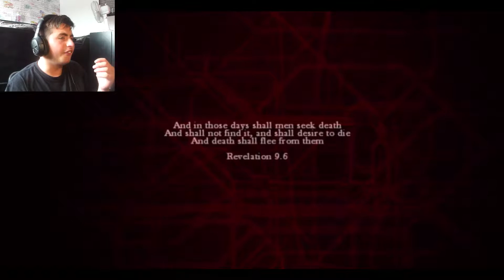Zombi | OH SH*T RUN NOW!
Well this is looking like i need to run and run and run and never look back!